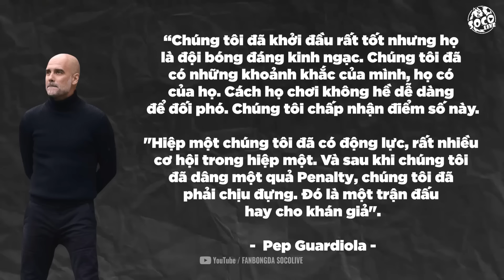LIVERPOOL- MAN CITY VẪN LÀ TUYỆT PHẨM ĐỈNH NHẤT THẾ GIỚI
Liverpool và Man City vốn cũng đã là siêu kinh điển của bóng đá thế giới trong ít nhất là 5 mùa giải trở lại đây. Cặp đấu này đã khiến cho El Clasico mất đi vị thế của mình, sau khi 2 người biểu tượng vĩ đại nhất Ronaldo và Messi đã không còn xuất hiện. Sự tổng lực trong cách chơi, ăn miếng trả miếng diễn ra liên tục, bóng thì hiếm khi nào dừng lại, tạo nên một sự liền mạch để tất cả mọi người hâm mộ đều có thể say đắm. Những trận đấu ở Premier League thì vẫn luôn được đánh giá có mức độ chuyên môn cao nhất tại Châu  Âu